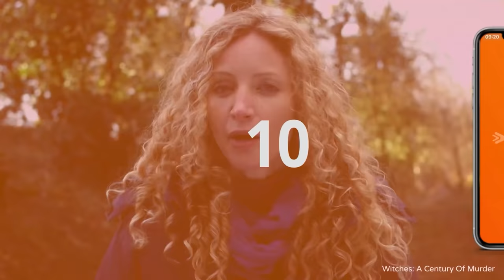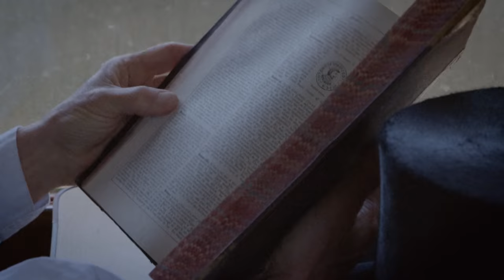Are 21st Century Humans Still Evolving? [4K] | Evolution Of Us | Spark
Featuring cutting-edge advances in genetic engineering, this episode explores the fascinating possibilities for the future of the human race, by looking at both the extraordinary medical innovations that are already taking place and those that are yet to come.
This epic science special explores how genetics have underpinned the whole of human evolution, from our rise from a class of primates on the African plain to our spread across Earth. It asks how genetics could play an even greater role in determining where evolution will take us next. Location filming combined with state-of-the-art computer visualizations tell the amazing story of the human race.